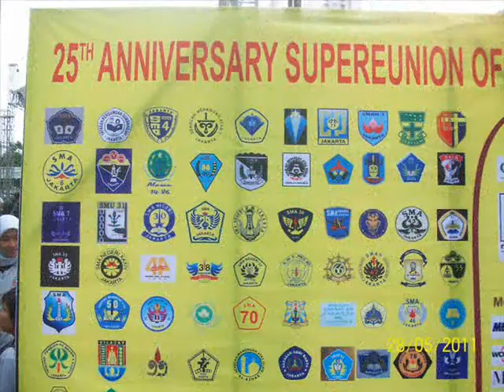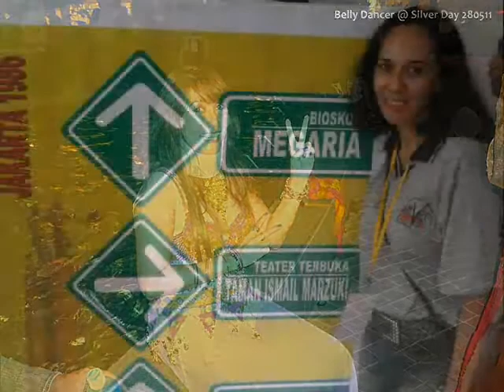Silver For Ever 86 (SFE`86) - The journey has Begin _ (Dido Wrd)